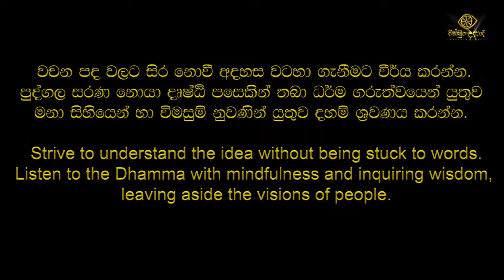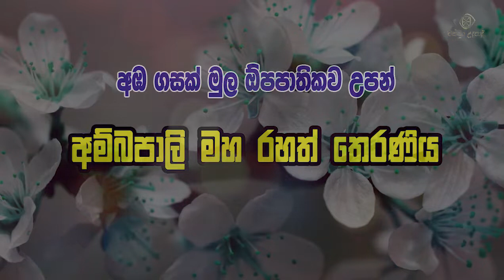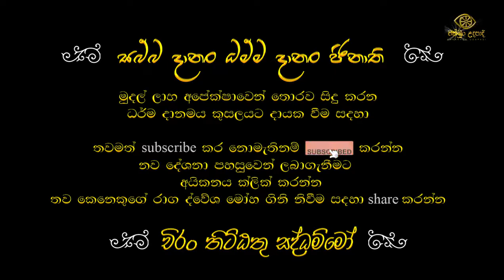අඹ ගසක් මුල ඕපපාතිකව උපන් අම්බපාලි මහ රහත් තෙරණිය | චක්ඛුං උදපාදි